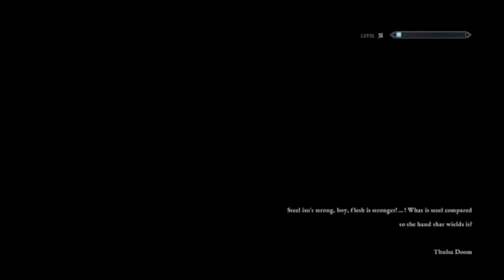Skyrim SE Nightstalker Ep14-Altano's Corruption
Some times its those that you know and trust that are the ones to fall the furthest. Altano allowed himself to be corrupted by the promise of knowing he really was. And in the end it cost him everything.